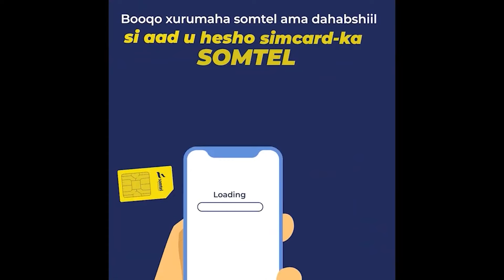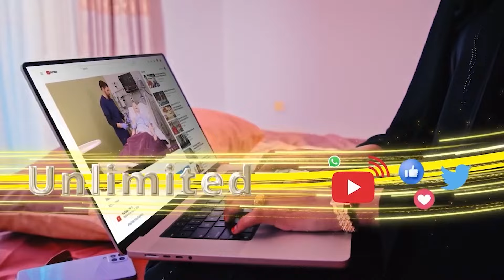Dal Gaalo Ah Oo Dalbaday In La Soo Xidho Wasiir Ka Tirsan Dawlada Iran